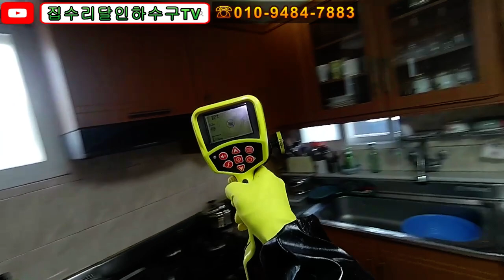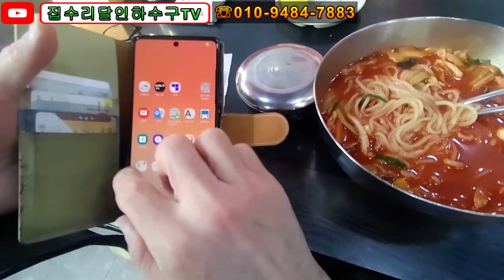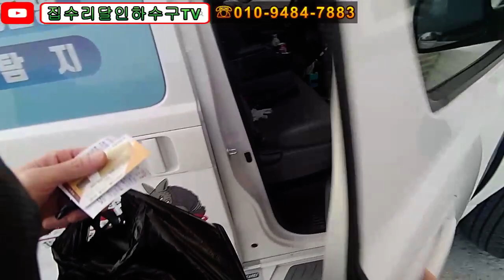korea blocked drain 022 배관다시 살려주세요